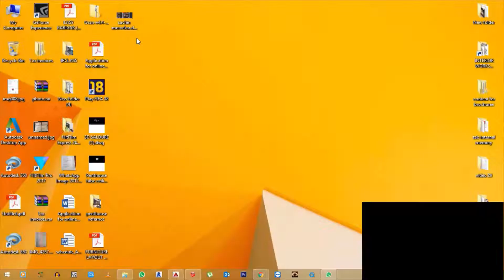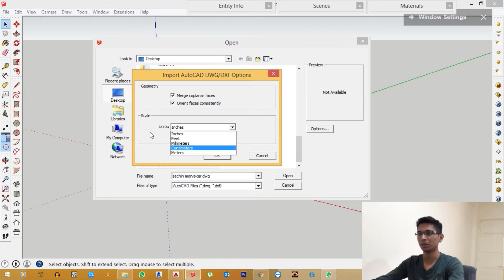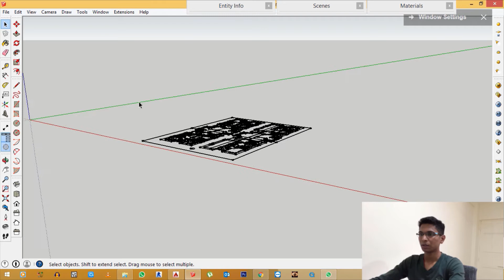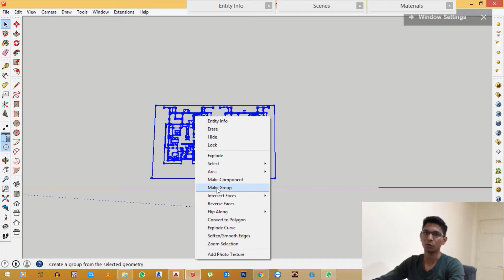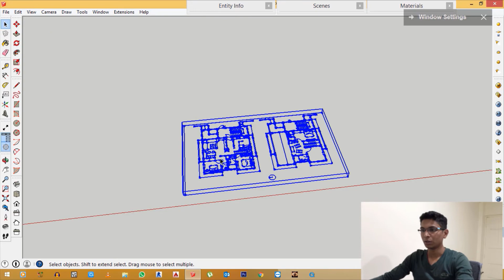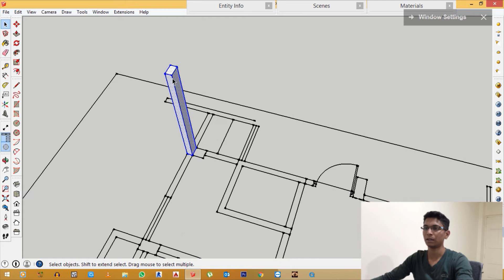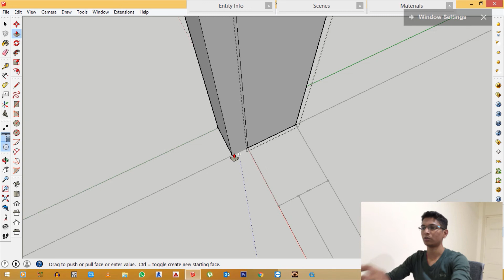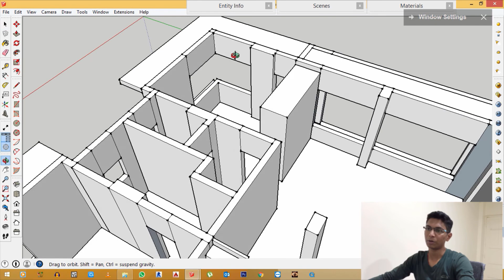Sketchup tutorial for beginners || tutorial 1 || how to start model making in sketchup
Hello friends,
I am starting a sketchup tutorial series for beginners on how to start model making in sketchup and this is its 1st video. Do comment how it is and mention if I have forgotten anything.